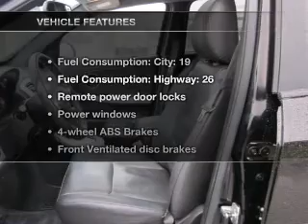2007 Pontiac Torrent - Muskegon MI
Year: 2007
Make: Pontiac
Model: Torrent
Trim: Base
Engine: 3.4 liter 6 cylinder 12 valve
Transmission: 5-Speed Automatic
Color: Black
Mileage: 48672
Address:
2474 Henry St.